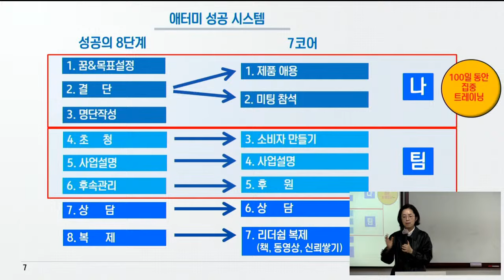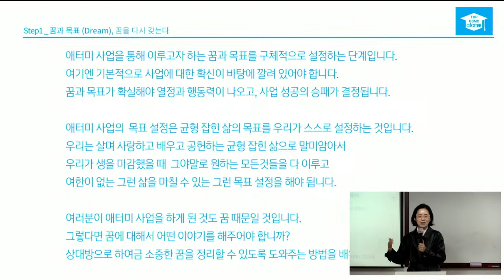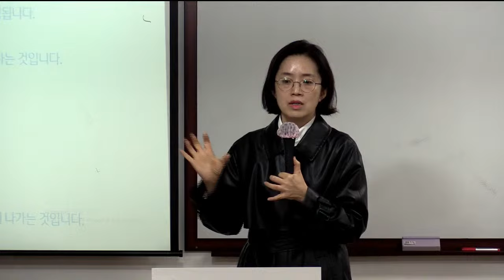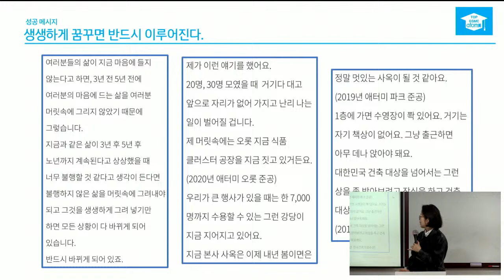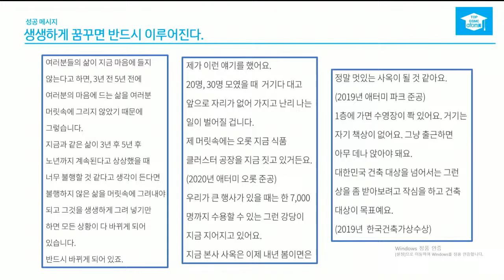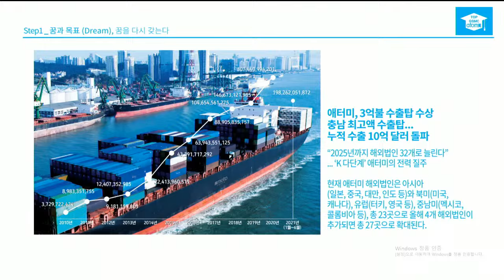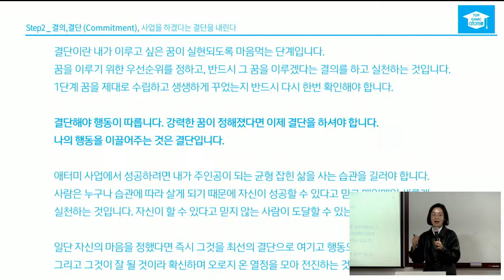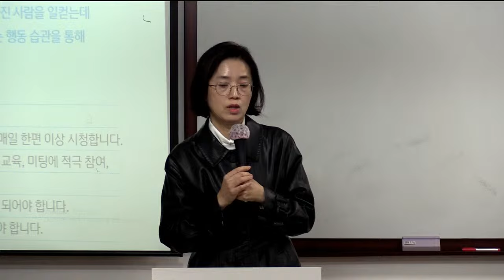분당TOP 성공의8단계(꿈과목표/ 결단) 이정해STM